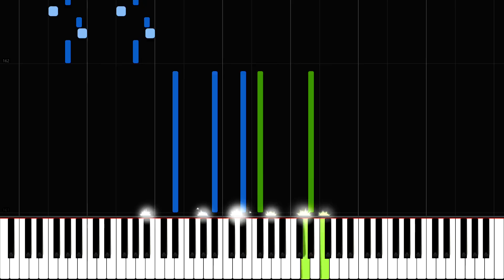Chopin Style Happy Birthday [INSANE Piano Tutorial] (Synthesia)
In this HARD PIANO TUTORIAL for advanced players version you can learn HOW TO PLAY Happy Birthday  on piano! :)

🌟Fun fact:
This piece sounds like Chopin wrote it.

🌟Lyrics:
Happy Birthday Dear (Insert Name)

🌟Gear:
Yamaha DGX-650
Nikon D5300
Synthesia
Stereo Audio Cable
PC

🌟Song:
Composed by ???